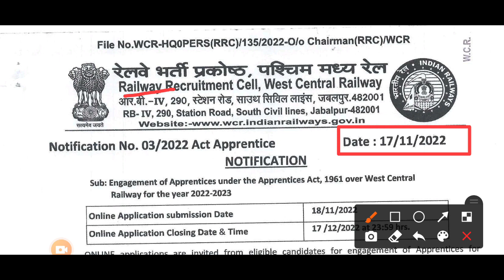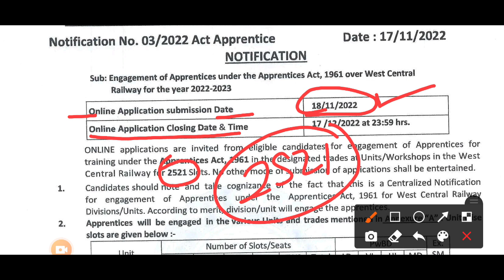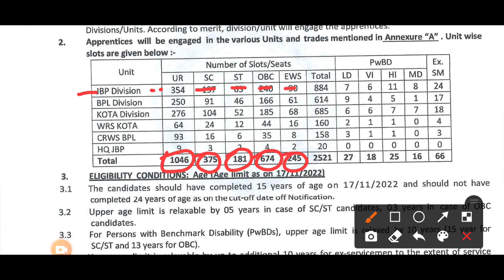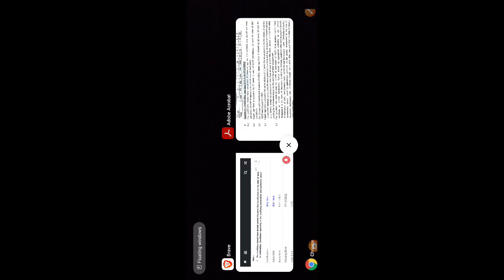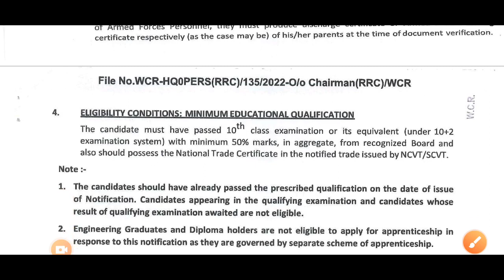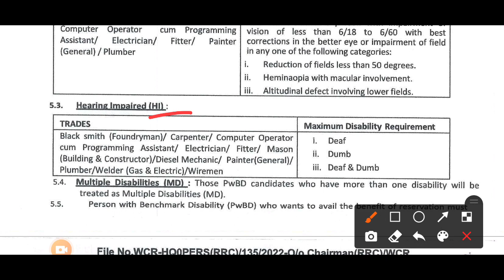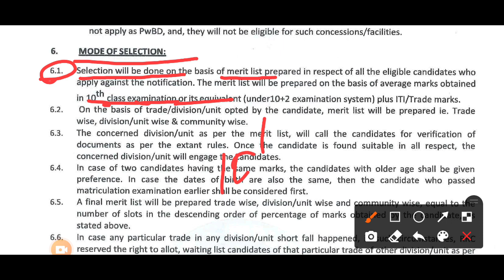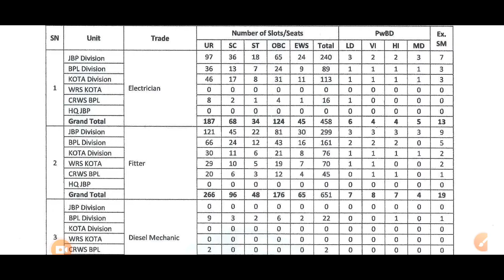West Central Railway Apprentice Vacancy, WCR Apprentice Vacancy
west central railway apprentice vacancy,
west central railway apprentice recruitment 2022 merit list,
west central railway apprentice recruitment 2021 merit list,
west central railway apprentice recruitment 2022
west central railway recruitment,
west central railway recruitment 2022 ka form kaise bhare,
west central railway recruitment 2022 form kaise bhare,
west central railway recruitment 2022 exam date,
rrc west central railway recruitment 2022,
railway recruitment cell west central railway recruitment 2022,
how to apply west central railway recruitment 2022 malayalam,
rrc west central railway recruitment 2022 how to apply,